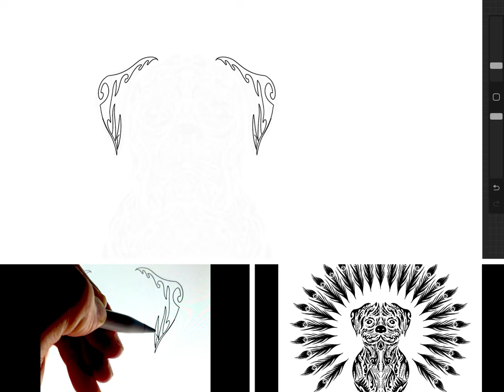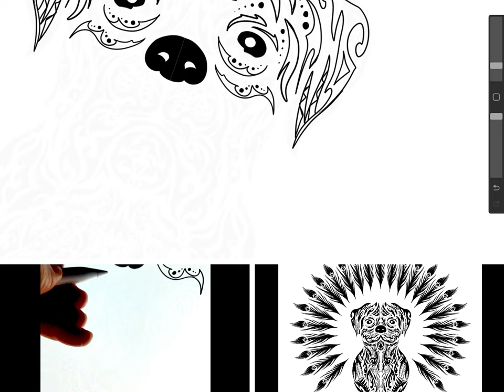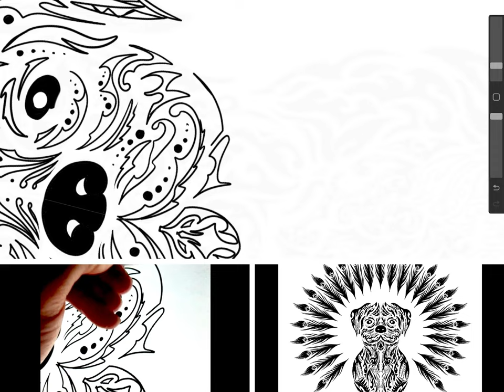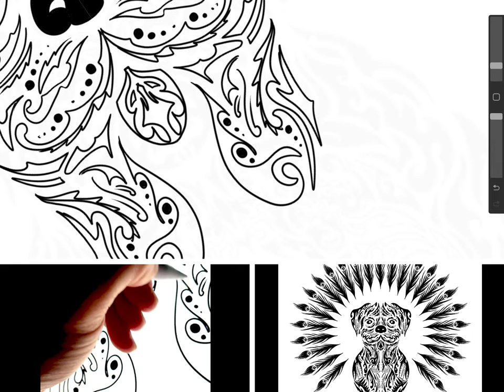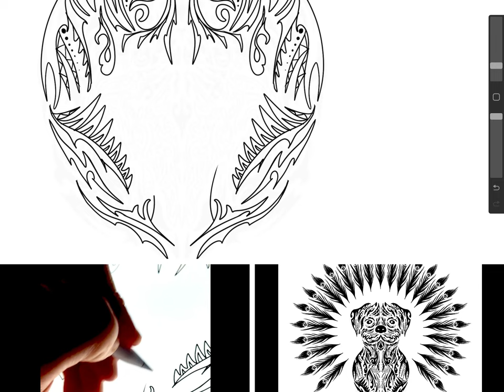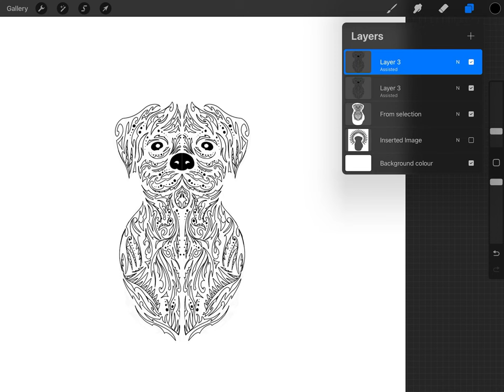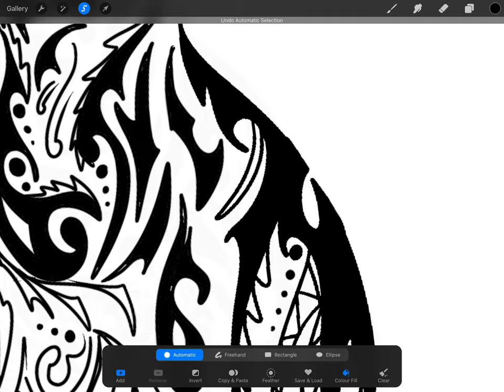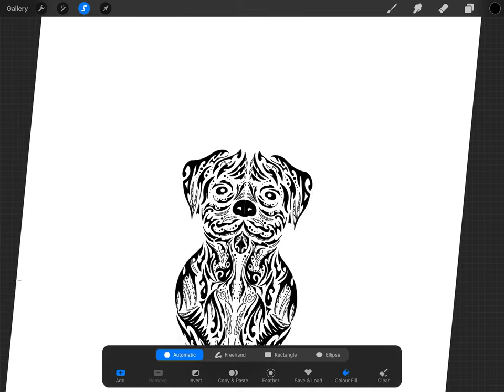Pitbull Boxer mix illustrations ,learn how to create Digital illustrations, NFT design,NFT project.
Customutt is los Angeles base pet shop mobile grooming and boarding facility, in our channel we will teach you how to design your own artwork and sketch with an iPad and create a product such as T-shirt hoodies, bags, Leggings, cellphone case,
We had a successful Kickstarter Campaign on 2018 and for the first time we will teach you how to design an NFT artwork and mint it on blockchain.
in this video we will show you how to draw a digital artwork from your computer or tablet and turn it into NFT.  We choose Pitbull Boxer Mix dog one of cute looking dog breeds to design this illustration.